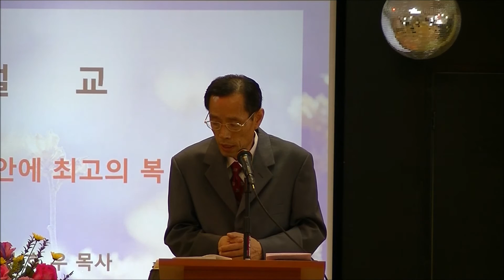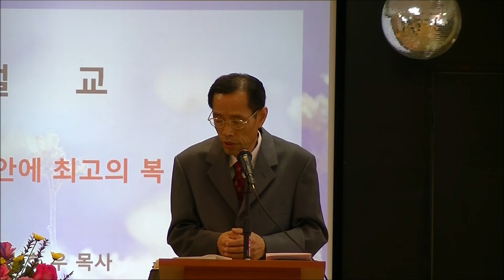032016 교회안에 최고의 복(요3:1-8) / 좋은소식교회 이호우목사님